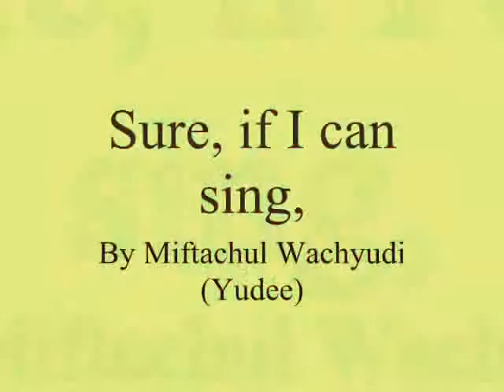Sure, if I can sing,